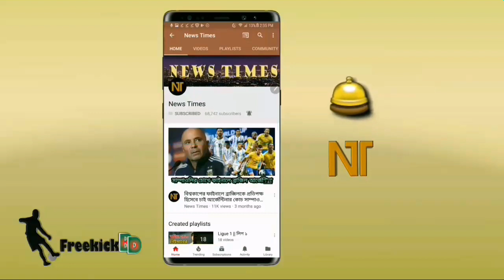ভোরে মাঠে নামছে ব্রাজিল! যে চ্যানেলে লাইভ দেখা যাবে ব্রাজিলের ম্যাচটি! জানুন | Brazil vs Bolivia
বিস্তারিত জানুন।